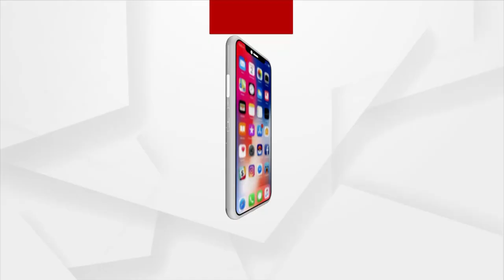ଧଉଳି ଶାନ୍ତି ସ୍ତୁପରେ ମକ୍ ଡ୍ରିଲ ଅନୁଷ୍ଠିତ ।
ଧଉଳି ଶାନ୍ତି ସ୍ତୁପରେ NDRF, ଓଡରାଫ ଏବଂ ଫାୟର ସର୍ଭିସର ମିଳିତର ଉଦ୍ୟମରେ ଏହି ମକ୍ ଡ୍ରିଲ ଅନୁଷ୍ଠିତ ହୋଇଯାଇଛି ।